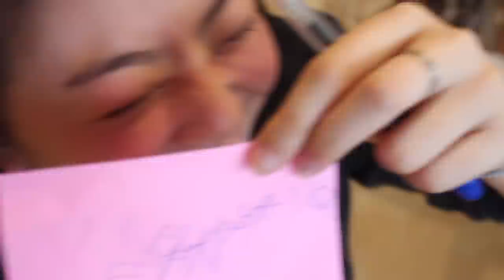EVAN'S 15TH BIRTHDAY PARTY!!!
Belated posting, but hey- better late than never. Evan's 15th birthday celebration with his homies.